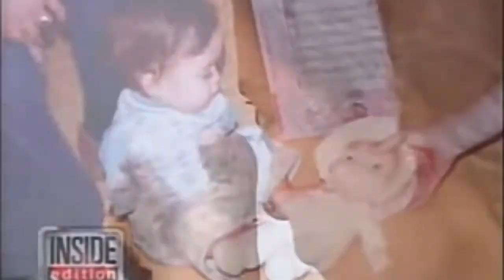A lady with no arms flys a plane / one of the best/ 2022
Iss channel pe aap education aur saari tarah ke facts ke baare me jan sakte hai